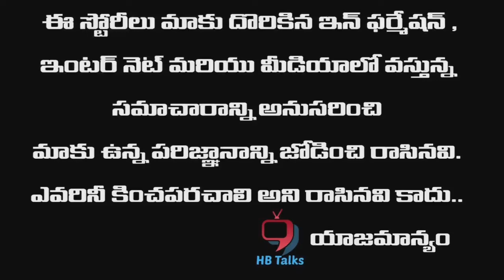Actress Payal Rajput Dance For Saami Saami Song | Payal Rajput Latest Videos | HB Talks